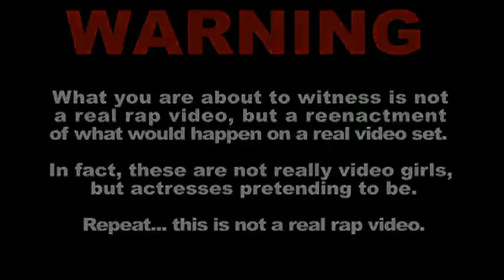The Game - Wouldn't Get Far ft. Kanye West.flv